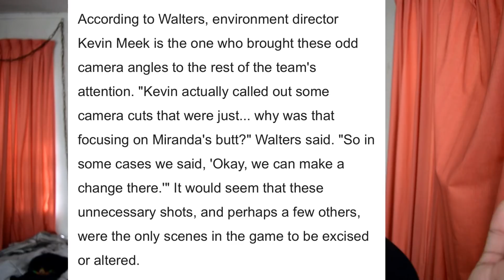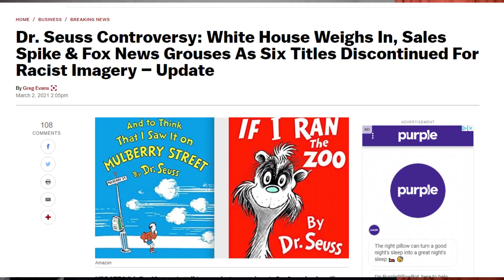EVERYTHING IS GETTING CANCELLED